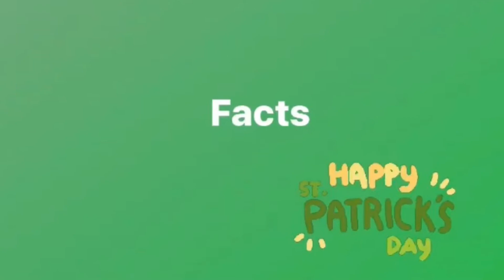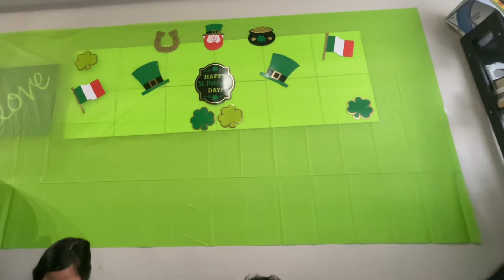St. Patrick's Day 2021 The Delapena's